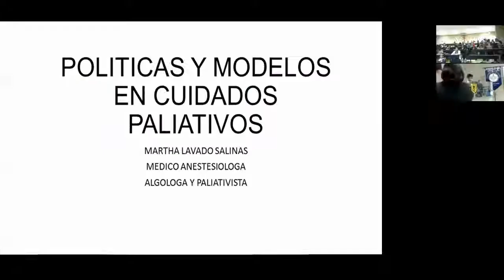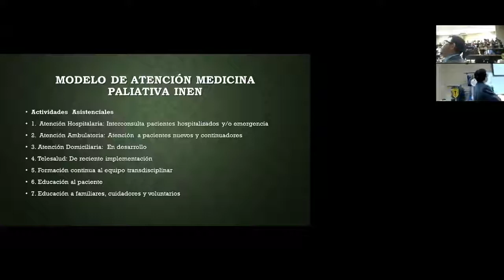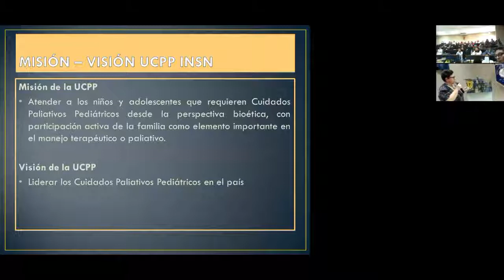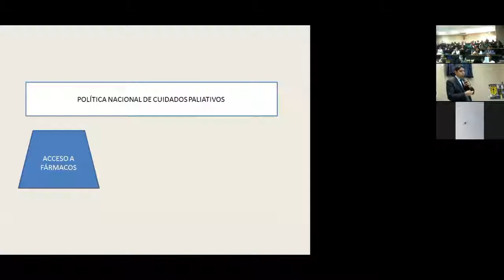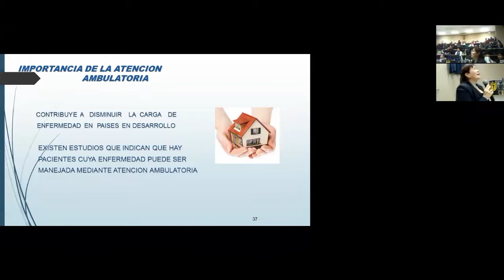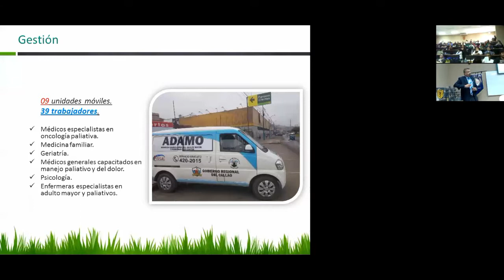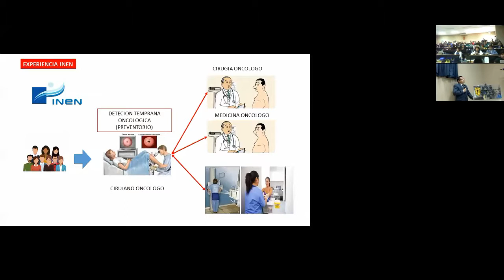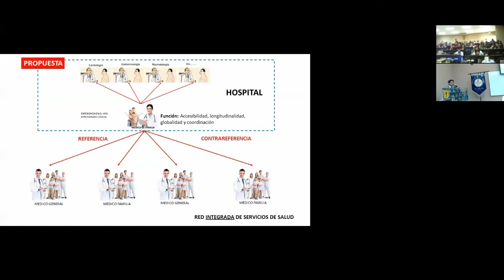PLENARIA: POLÍTICAS Y MODELOS DE CUIDADOS PALIATIVOS ONCOLÓGICOS EN PERÚ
TELECAPACITACION
I CONGRESO DE ADI ONCOLÓGICA - II JORNADA DE FAMILIA Y CUIDADOS PALIATIVOS
PONENTES VARIOS.
ORGANIZADOR: ADI ONCOLÓGICA HCH
FECHA: 14/11/2018